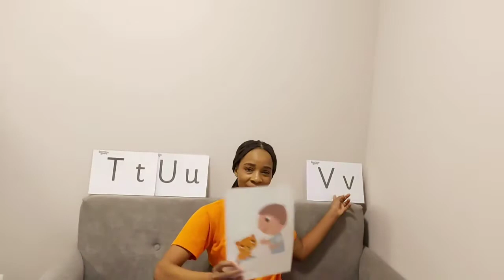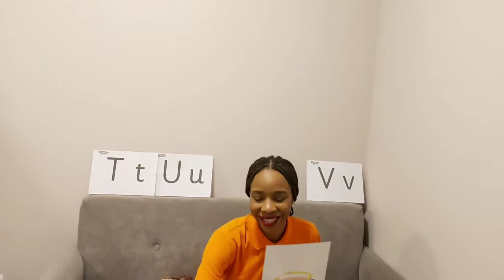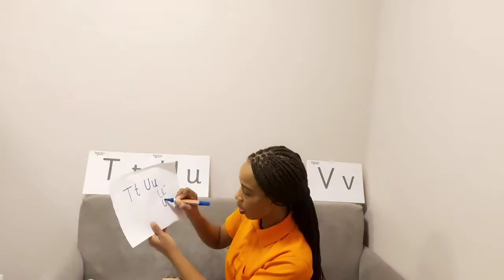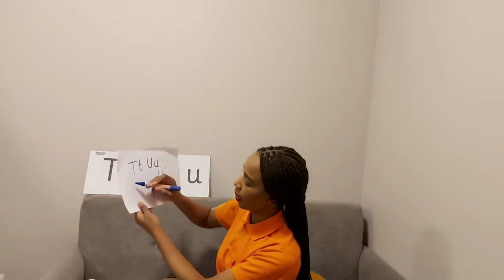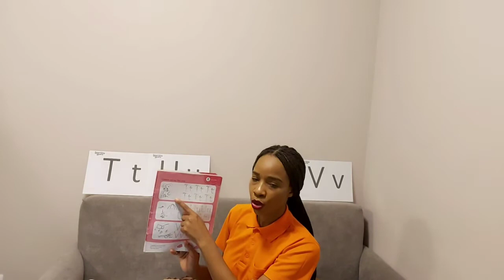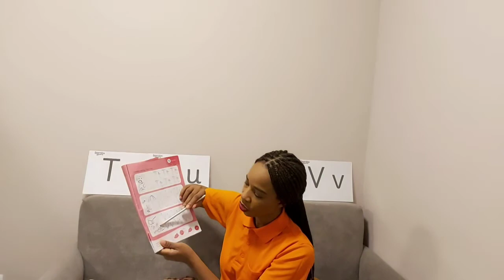KG2 KGE64 vdo 248 Activity Book Page 49